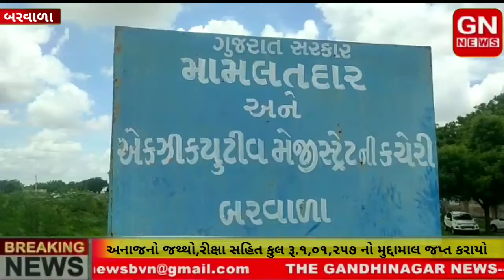રામપરા ગામેથી ઘઉં અને ચોખાનો જથ્થો બરવાળા મામલતદાર દ્વારા જડપી પાડ્યો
સિનિયયર સબ એડિટર - ધર્મેશ ખોખરીયા
સબ એડિટર - પારસગીરી ગૌસ્વામી
ન્યુઝ એડિટિંગ- નિતિન મેર,આનીયા મેમન
એન્કર - આનીયા મેમન